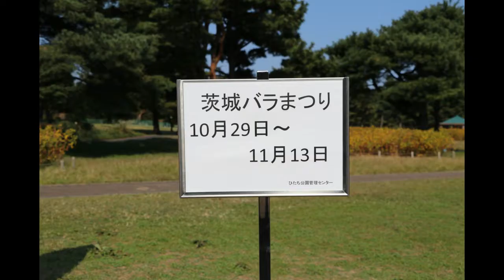茨城バラまつり ＠国営ひたち海浜公園